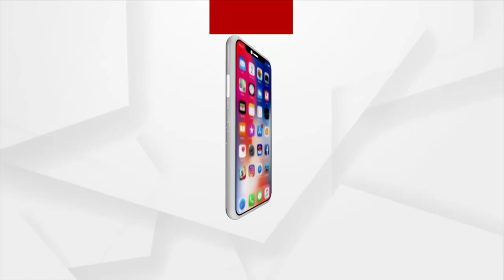Star Talk | Actress Shreelaxmi Dash | Argus News